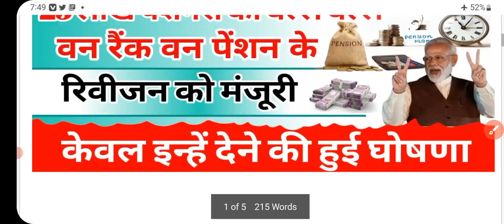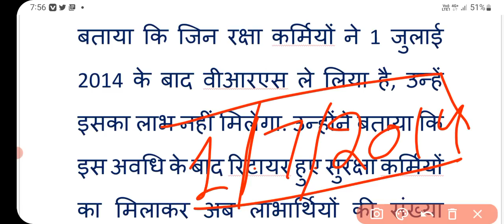new year 2023 gift: वन रैंक वन पेंशन के रिवीजन को मंजूरी | केवल इन्हें मिलेगा लाभ | OROP | pension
kab milega one rank one pension ka revision